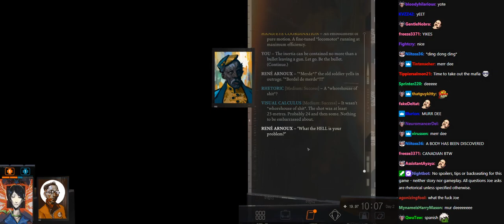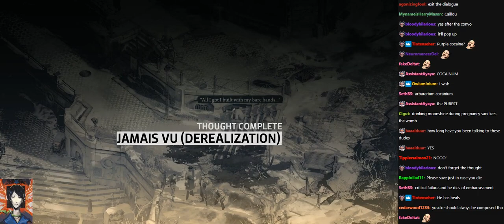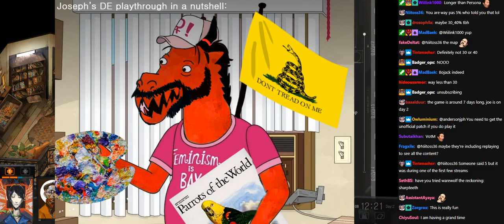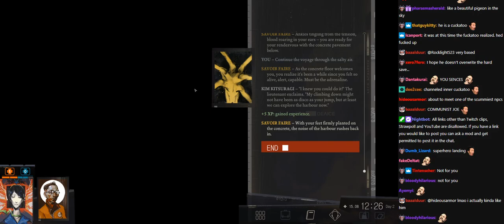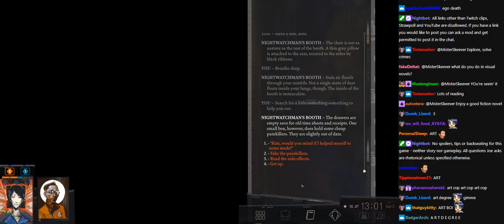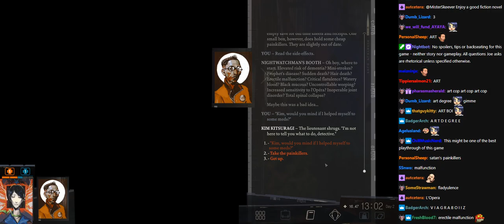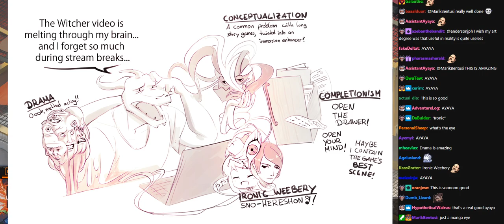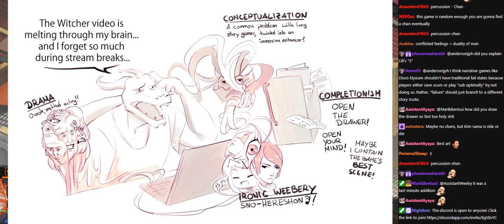Joseph Anderson Disco Elysium #5 Weirdo Delirium 720p hls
This video is a Youtube mirror (likely taken from Nodja's peertube) for streams of Joseph Anderson that are not yet on his second channel